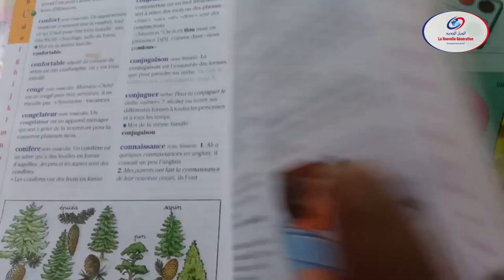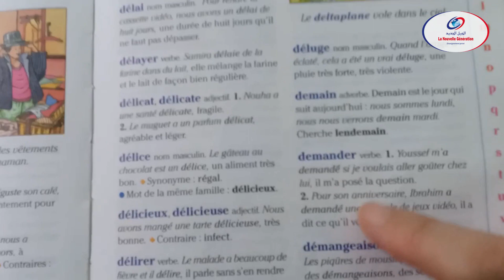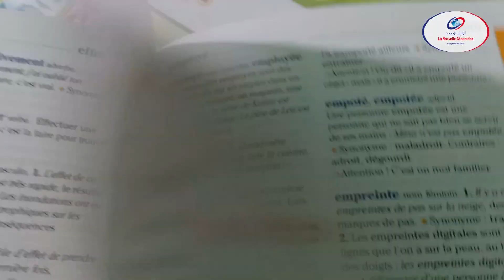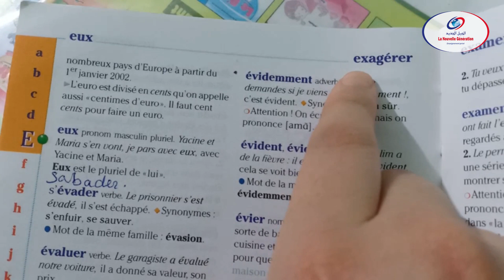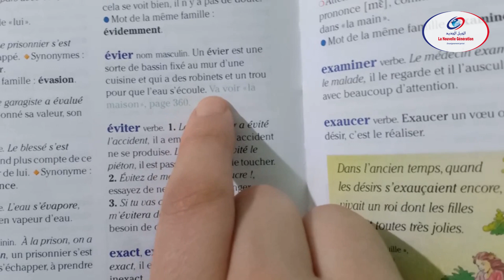vocabulaire savoir utiliser le dictionnaire CE2